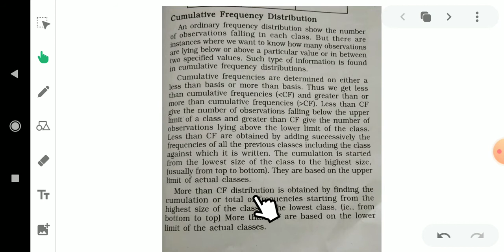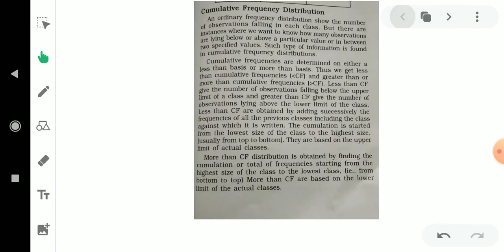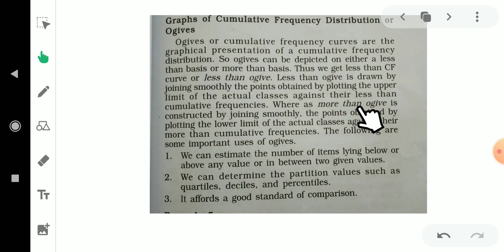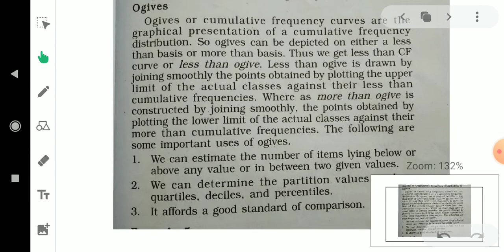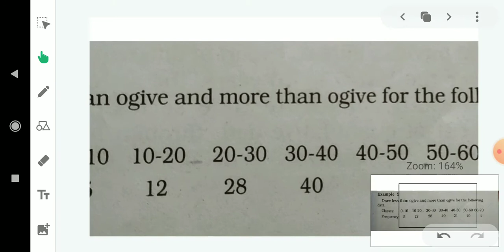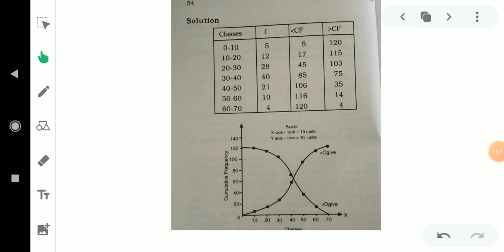Cumulative frequency distribution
1st sem Biostatistics